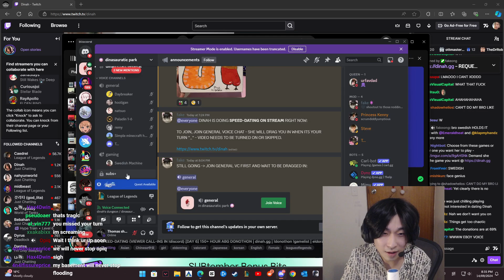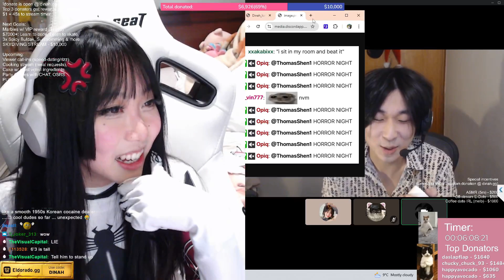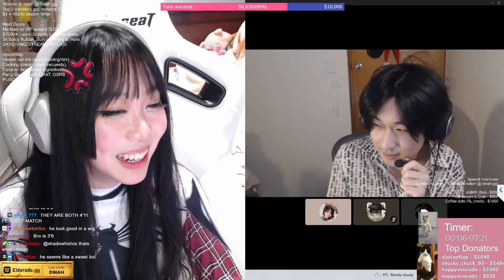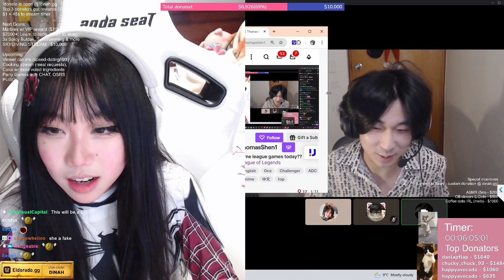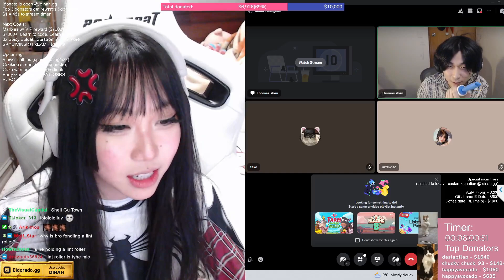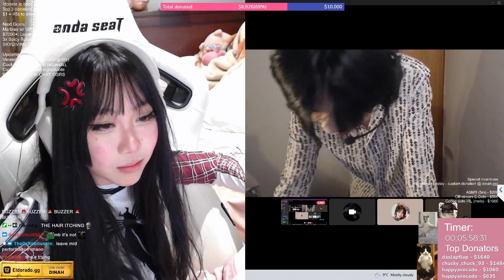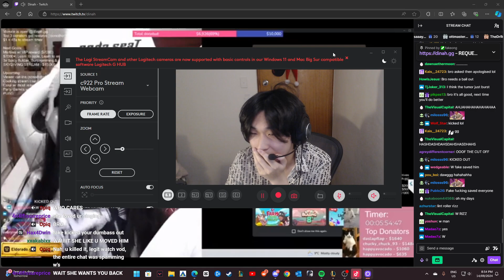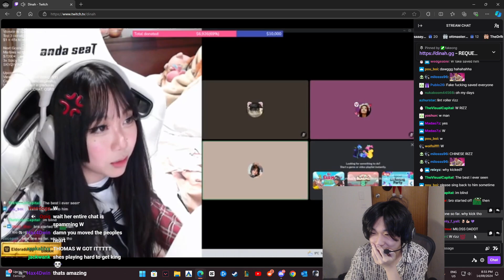Singing Her a Chinese Song on our E-date but she HATED it... (ft.Dinah)